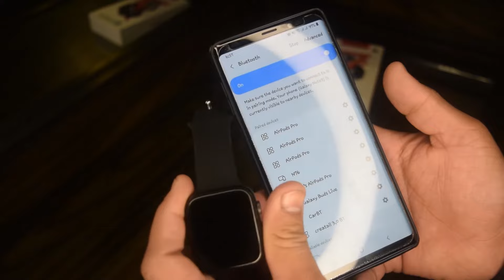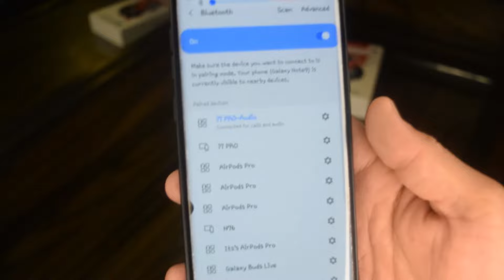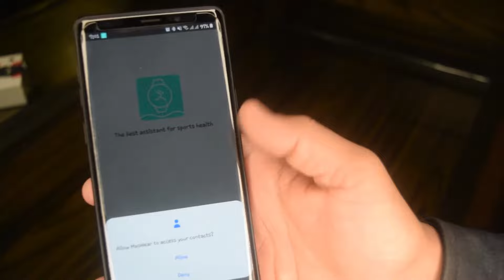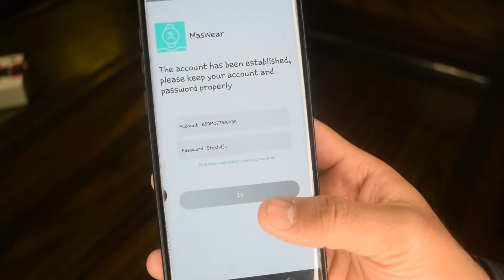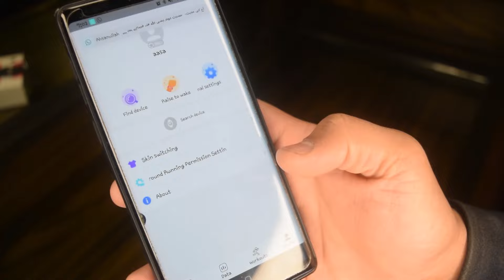how to connect smartwatch to android phone Urdu/hindi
About : Best Technical is a YouTube Channel, where you will find technological videos and android+computer tips and tricks videos and YouTube Tips Also  :)